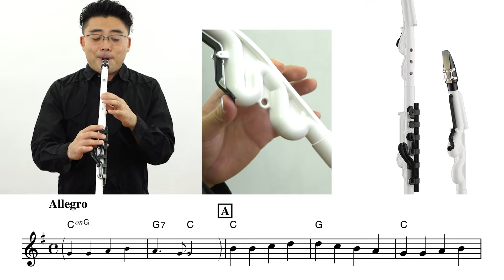Alto Venovaを吹いてみよう！ 6) 「喜びの歌」を吹いてみよう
Alto Venovaを吹いてみよう！
この動画ではヤマハ Alto Venovaのかまえ方、音の出し方のヒントを解説しています。

また、取扱説明書の他、音程や音色をコントロールするためのヒントを解説しサンプル曲集も掲載したガイドブック「Venovaを吹いてみよう！」を商品に同梱。 初めて管楽器に触る方でも楽しく始められます。